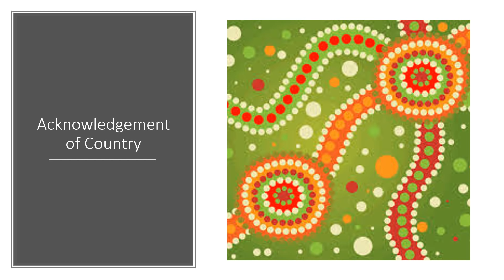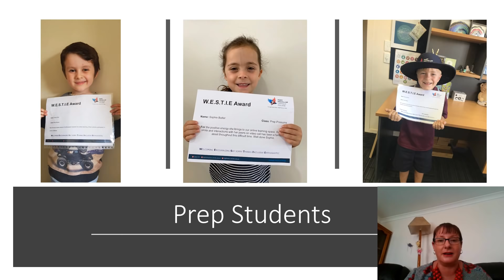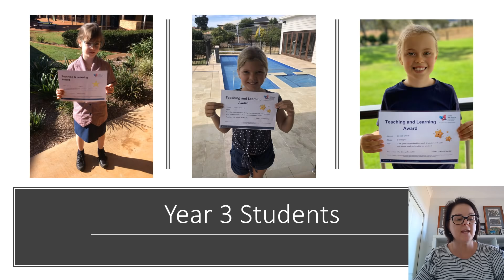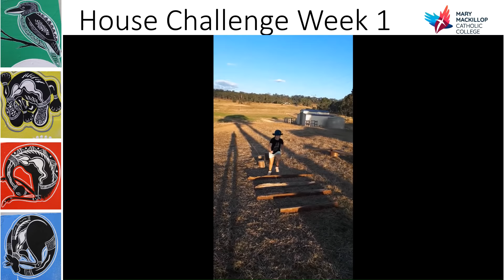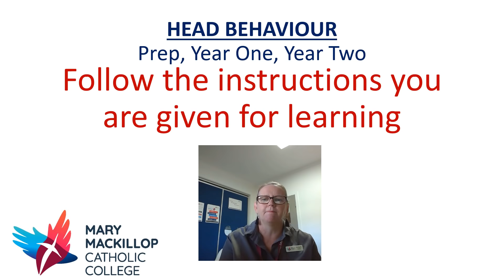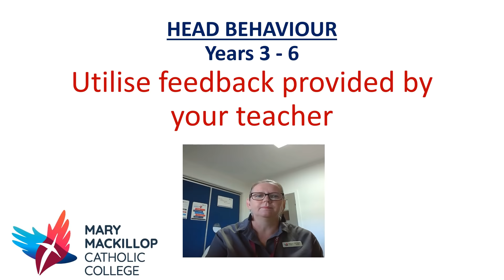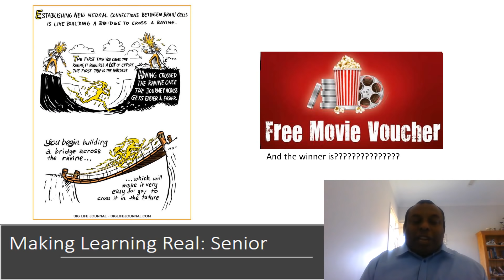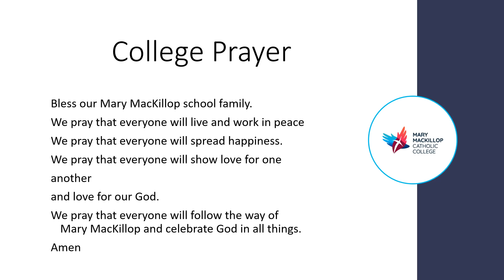Virtual Assembly Week 2, Term 2 - 2020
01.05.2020 Whole College Virtual Assembly